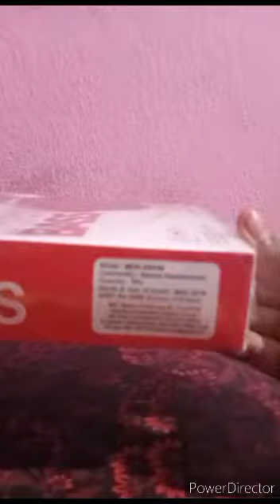Unboxing my new head phones||JBL extra bass